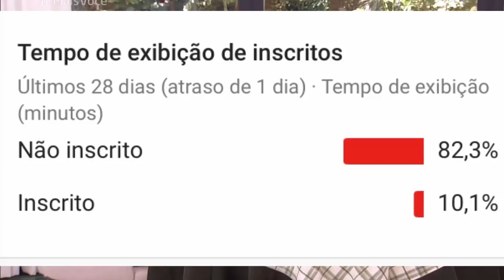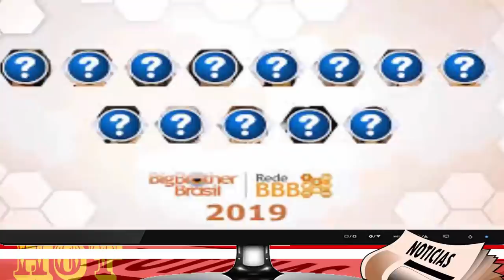DEU PENA DO MAYCON, ENTREVISTA DE ISABELA NO MAIS VOCÊ E REDE BBB APÓS SER ELIMINADA NO BBB 19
ENTREVISTA DE ISABELA NO MAIS VOCÊ  DE ANA MARIA BRAGA E REDE BBB APÓS SER ELIMINADA NO BBB 19